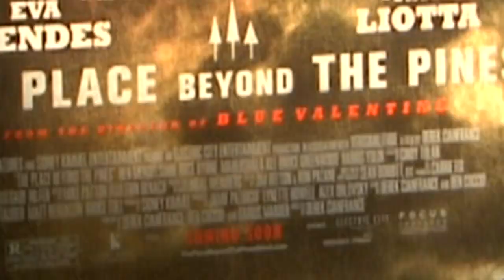Ryan Gosling sings Spanish burrito song to Jack Rico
At a recent junket I did with Ryan Gosling, the new star of Hollywood, I asked him about this Spanish tune he sang in his new movie "The Place Beyond the Pines" also starring Eva Mendes and Olga Merediz. He actually sang an excerpt of the tune to me and gave me the backstory of the Spanish lullaby. Do you guys know what song he sang?